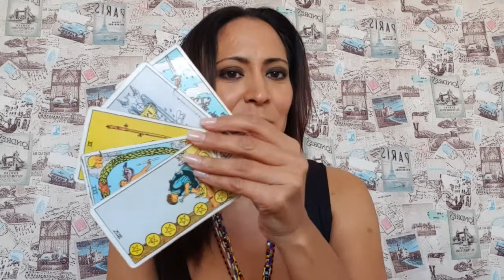Virgo - Horóscopo semana del 19 al 25 Octubre 2020